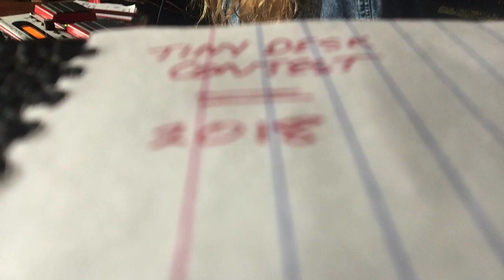"Cameron Sterling" by (1/3 of) Rainbow Girls | Tiny Desk Contest 2018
"Cameron Sterling" is a Rainbow Girls original song off their album, "American Dream" (Nov 2017).  This video was made to enter the 2018 Tiny Desk Contest.

To Bob, Pilar, Marissa, all the judges, and everyone else taking the time to watch this-

Thank you so much for putting this Tiny Desk Contest together for a 4th round!  It is always such a joy seeing what such a large swath of folks can create with such a simple prompt.  I am submitting this video on behalf of my band, Rainbow Girls.  We have had the pleasure of entering into 2 of the 3 past contests, and were planning on doing so again this year, but were unable to do so due to circumstances outside our control.  But alas!  It is such an honor to be a part of the community of tiny-deskers, that I decided to pull out the looper and enter our name anyway!

I don’t work at a normal desk.  We live out in the country of northern California in an area where it is impossible to access “normal” internet at our house.  Therefore, when I am working at home and without the need for the world wide web, I often spread everything out on the floor of my bedroom.  In this video, you can see that I’ve turned an old suitcase into my desk for the day.  (Sorry for the blurry scribbles at the end of the video.)

Some Background Info/Context for the Song:
“Cameron Sterling” was directly inspired by listening to and coping with the news of the killing of Alton Sterling.  (For those of you who are not familiar with Alton Sterling, here are a few facts:  On July 5th, 2016, Alton Sterling, a 37-year-old black man, was pinned down, shot several times at close range, and killed by two white police officers from the Baton Rouge Police Department.)  I was listening to Democracy Now!’s reporting of it, but despite this news source being one I value and respect greatly, I couldn’t really take in anything anyone was saying.  They played a sound clip of Alton Sterling’s wife addressing the public/media for the first time, and I couldn’t even hear what she was saying either, for the pain and grief of their 15 year old son, Cameron, crying beside her, struck me so hard I don’t think I’ll ever be able to get it out of my head.

There is so much information coming at us all the time and I think a lot of people become jaded or numb to hearing the reality of what’s going on, but the terrible things you read/hear about have real consequences for real people.  This 15 year old kid is never going to see his father again; his world is changed forever - and that’s just one person!  There are so many unseen, unacknowledged, or overlooked casualties that come with every victim of gun violence.  I cannot help but think of these people every time I see a new headline.

It’s so easy to remain in your own little bubble, wag your finger at politics, and shrug your shoulders at the people who continue to destroy the world, but it is incredibly powerful to take charge and unwaveringly stand up for what you believe in. So to all the students, young people, and their allies out there right now making a difference and calling for seriously needed gun control measures, THANK YOU! YOU ARE THE FUTURE!!!

to see how you can get involved, stay informed, and help us all move towards social justice.